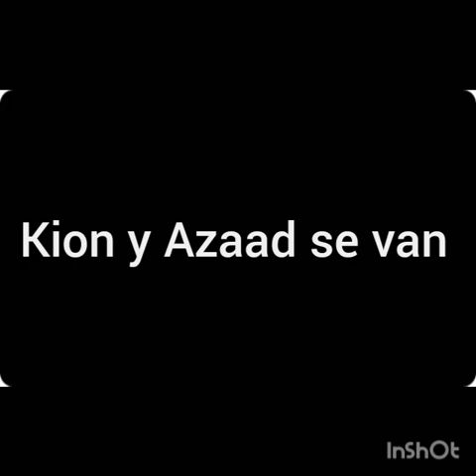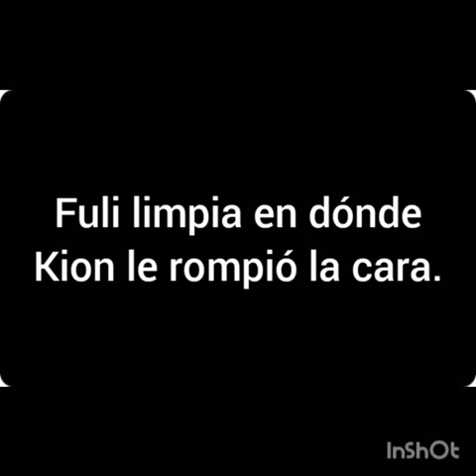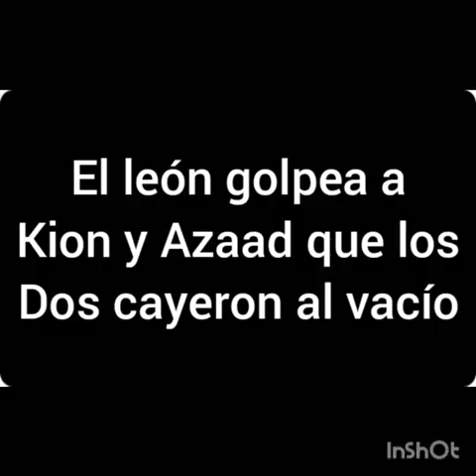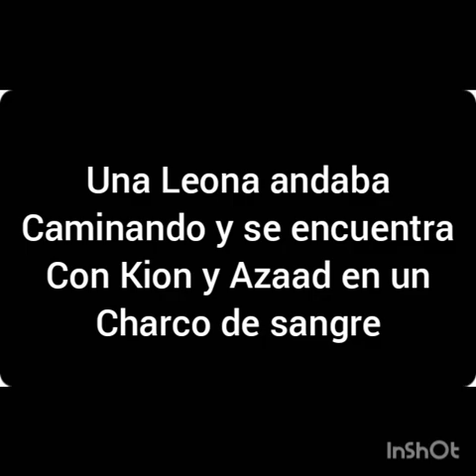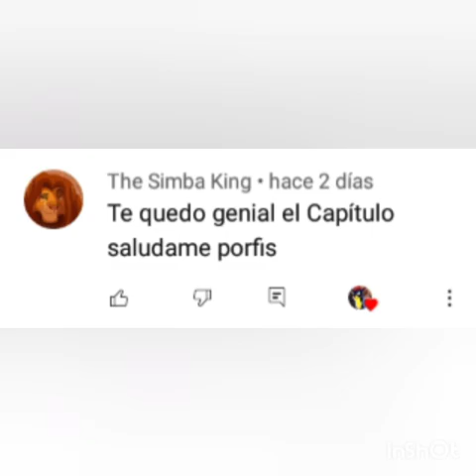Kion x Rani un amor de guardaespaldas cap 17 (nuevo enemigo)